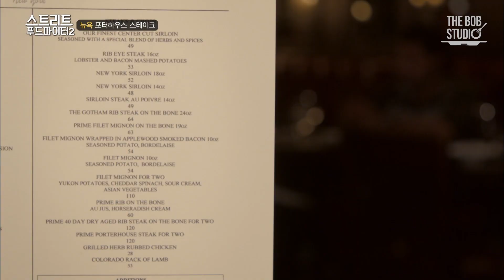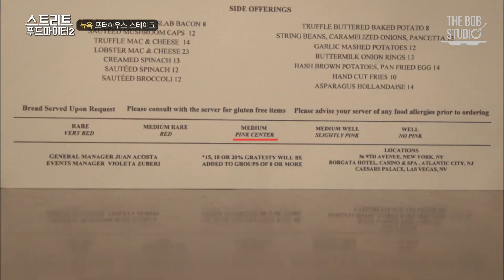먹으면 마치 뉴욕 한복판에서 사우나 하는 것 같은 스테이크가 있다?!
화려한 불빛 속 잠들지 않는 세계의 수도, 미국 '뉴욕'.
그냥 먹어도 밋밋하지 않은 '포터하우스 스테이크'에 담긴 이야기!